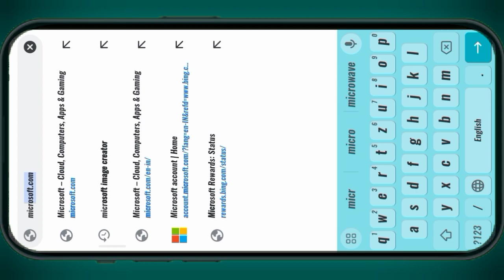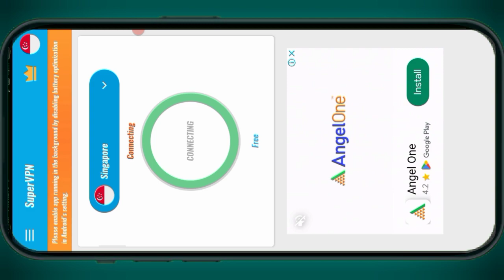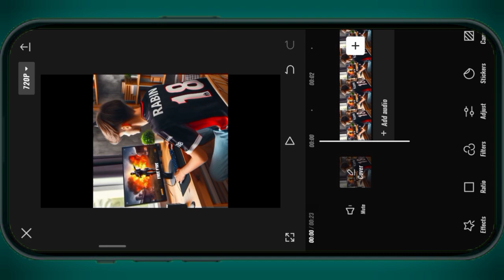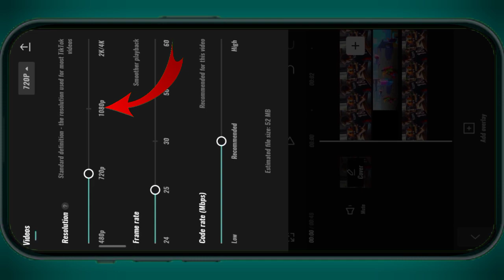Free Fire Viral Reels Video Editing | How To Make Viral Free Fire jersey in Ai Tools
Text 👇

a man boy sitting in his room and watching a free fire video on tv. and use headphone the boy is wearing a free fire Jersey number 18 with "Rabin" name written on it.

◉ Instagram  I'D ➠

oye rabin editing
Trending Jersey video editing
viral Jersey video editing Alightmotion
Instagram Jersey video kaise banaye
trending Jersey reels editing
Instagram trending ai cartoon couple status editing
Alightmotion 3d cartoon couple video kaise banaye
viral cartoon couple video editing
how to make ai cartoon lover status video
Cartoon couple wali video kaise banaye
3d cartoon couple video kaise banaye
Instagram cartoon couple wali video kaise banaye